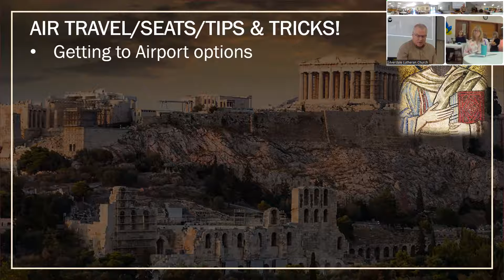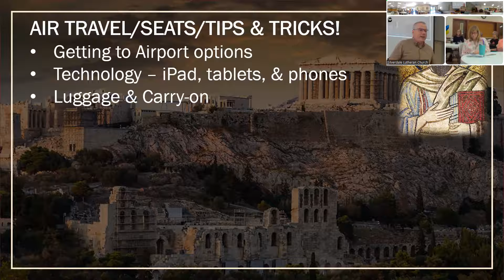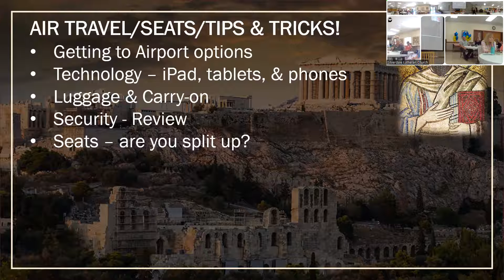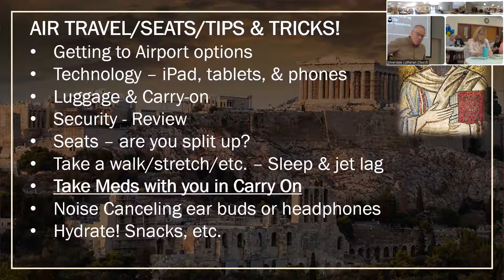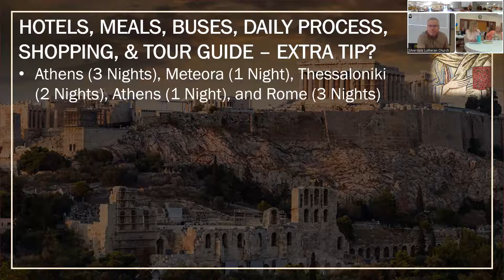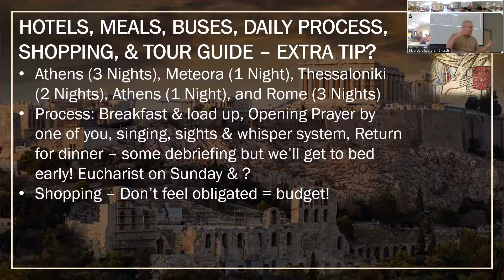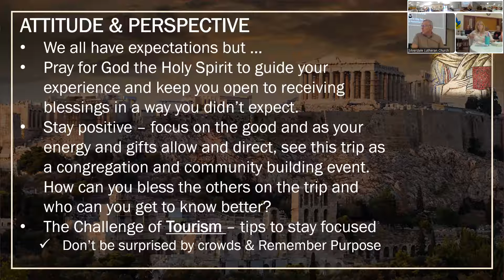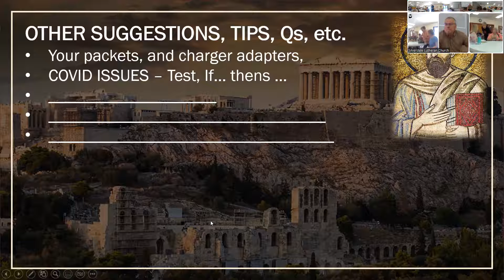S6 Logistics & Details 8 21 22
This is our logistical and practical matters session.  A great one to re-watch as we are packing and getting ready to go.  Important info for our flights and travel plans.